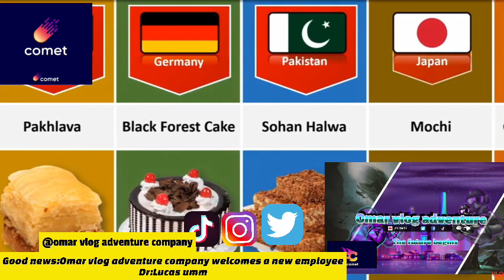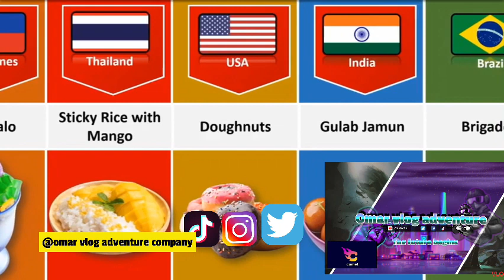The most famous deserts in each country!!